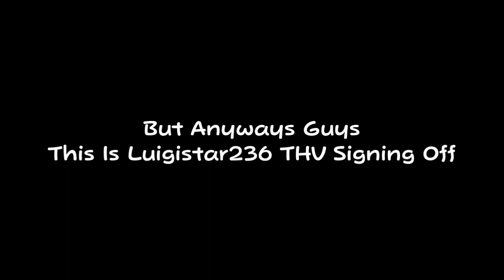I Change My Username Name (outdate)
My Old Username Mariostar236 THV Is Change New Username Called: Luigistar236 THV

Discord Tag:
Luigistar236THVYTP#9854